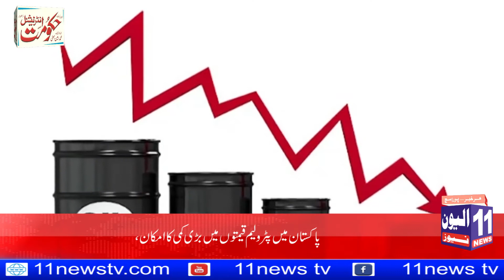11news Head Line 2 PM 21 April 2020 l 11news l 11news tv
11news HeadLine2PM21April2020 l 11news l 11news tv
 عالمی ادارہ صحت نے کورونا سے متعلق خبر دار کردیا، ٹیڈروس ادھنم
کورونا وائرس کا پھیلائو ابھی بد سے بدترہوگا،سربراہ ٹیڈروس ادھنم
کورونا وائرس اسپینش فلو سے مماثلت رکھتا ہے، ٹیڈروس ادھنم